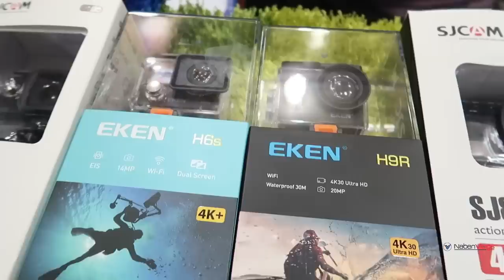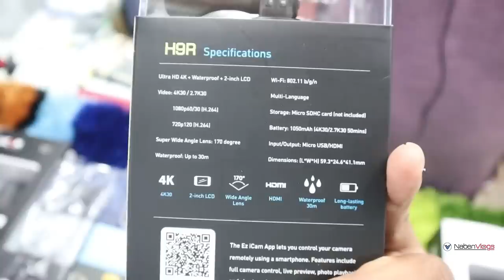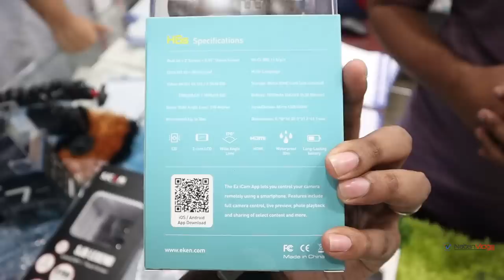Buy 4k Action Camera Wholesale Price 🔥 NabenVlogs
MULTIPLAN CENTRE, LEVEL # 3, SHOP NO # 363, NEW ELEPHANT ROAD, DHAKA